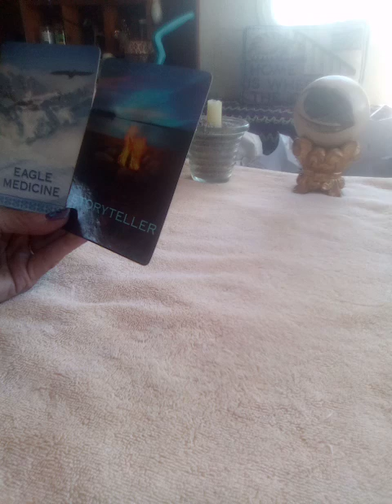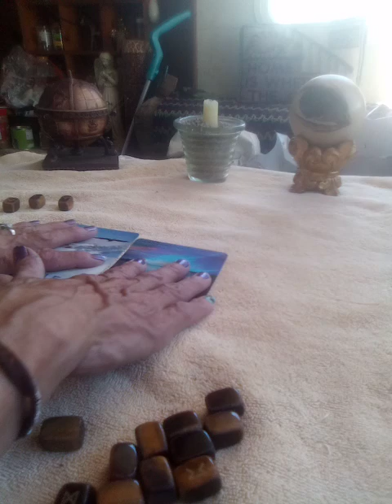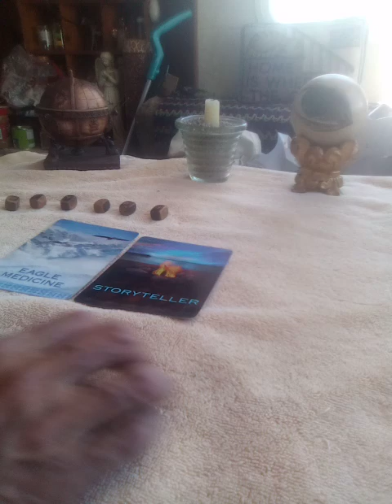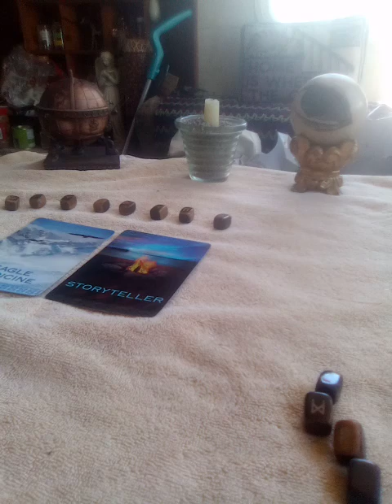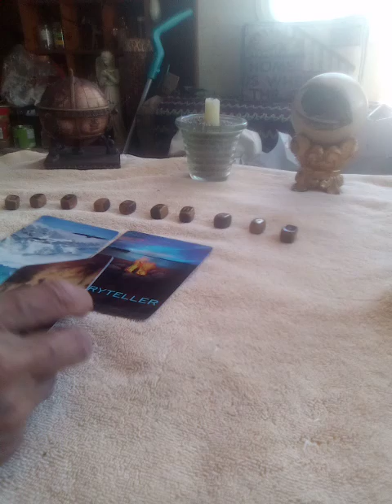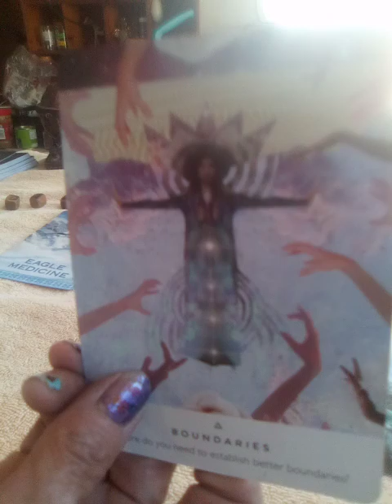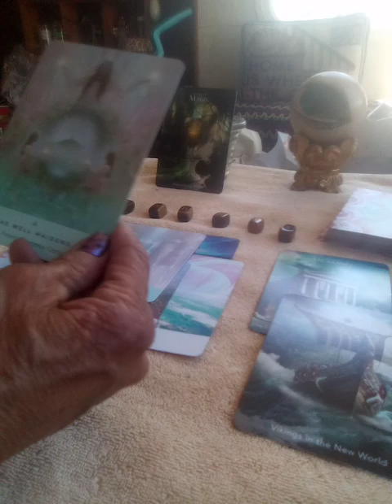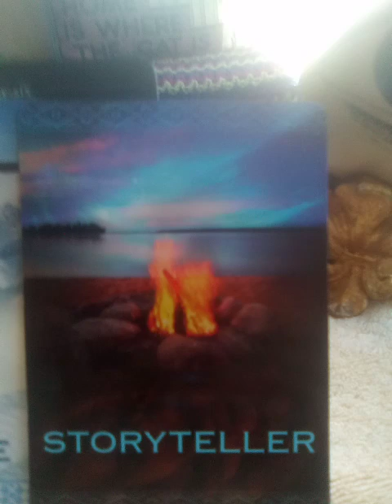YOU ARE A STORYTELLER WHO USES EAGLE MEDICINE TO HEAL OTHERS 💫